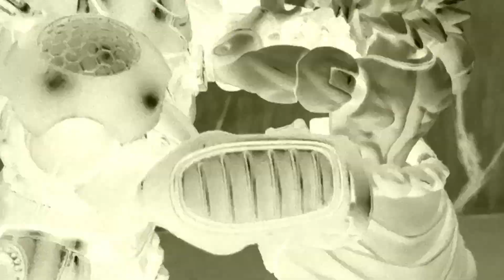HulkBuster Ironman vs Broly Stop Motion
Hulkbsuter vs Broly stop motion short. This is also my video for Dony Flip stop motion contest on Instagram. Please no hate lmao this is just fan made at the end of the day I enjoy Marvel and Dragon Ball.